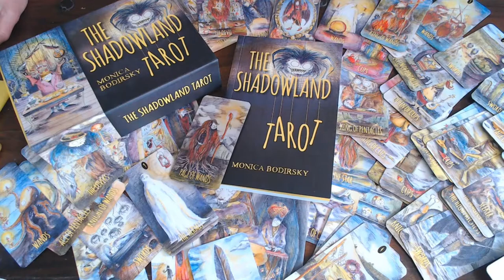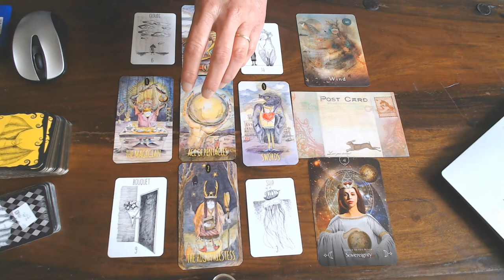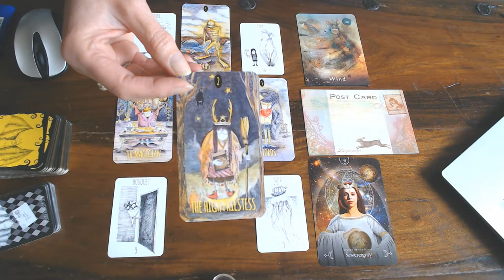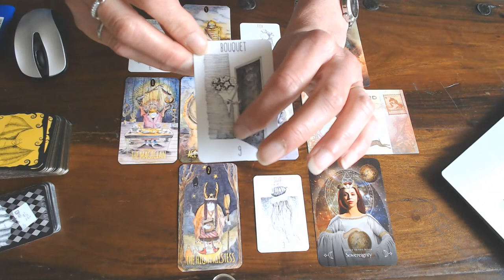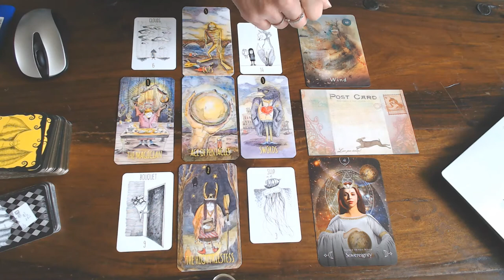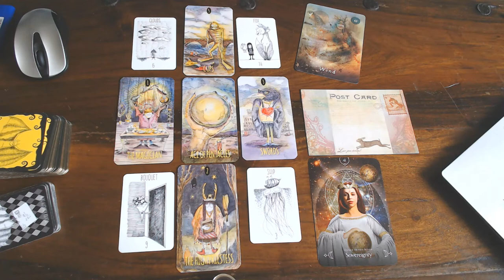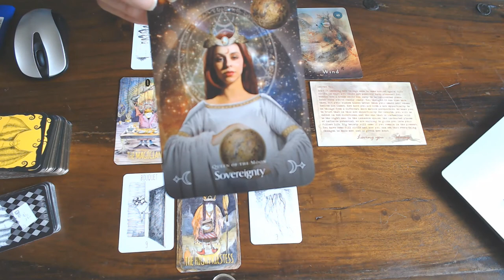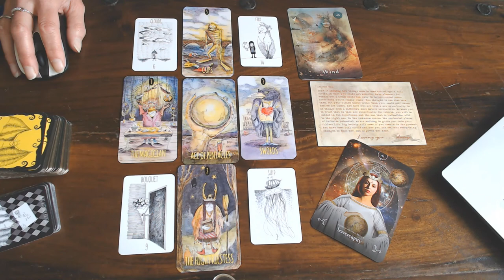LIBRA WEEKLY VLOG 22ND TILL 28TH OF JUNE 2020/GET ANOTHER PERSPECTIVE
ON THINGS LIBRA THAN YOU ARE BACK IN YOUR POWER!